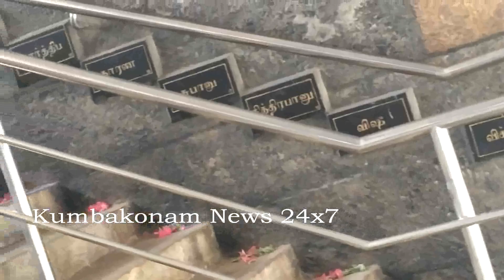Kumbakonam News Mar 2021 Panguni Kirithigai @ Swamimalai on 18 03 2021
முருகப்பெருமானின் அறுபடை வீடுகளில் நான்காம் படை வீடான சுவாமிமலையில் இன்று பங்குனி கிருத்திகையை முன்னிட்டு, ஏராளமானோர் நீண்ட வரிசையில் வந்து கட்டுமலைக்கோயிலில் தங்க கவசம் வைர வேலுடன் அருள்பாலித்த சுவாமிநாதசுவாமியை தரிசனம் செய்து மகிழ்ந்தனர் !

    தமிழ் கடவுள் என போற்றப்படும் முருகனின் அறுபடை வீடுகளில் நான்காம் படை வீடாக அமையப்பெற்றது கும்பகோணம் அருகேயுள்ள சுவாமிமலை அருள்மிகு சுவாமிநாத சுவாமி திருக்கோயில். இது பிரபவ முதல் அட்சய முடியவுள்ள 60 தமிழ் வருட தேவதைகள் 60 படிக்கட்டுகளாக அமையப்பெற்ற கட்டுமலைக்கோயிலாகும் தந்தை சிவபெருமானுக்கு ஓம் எனும் பிரணவ மந்திர பொருளை குருவாக இருந்து உபதேசித்த பெருமை பெற்றதது இத்தலம் எனவே இத்தலத்தில் முருகப்பெருமான், சிவகுருநாதன் என்றும் சுவாமிநாதன் என்றும் போற்றப்படுகிறார் நக்கீரரால் திருமுருகாற்றுப்படையிலும், அருணகிரிநாதரால் திருப்புகழிலும் பாடல் பெற்ற தலமும் அருணகிரிநாதருக்கு முருகப்பெருமான் பாததரிசனம் அருளிய சிறப்புடைய தலம் என்ற பெயரும் பெற்றது இந்த சுவாமிமலை திருத்தலம்.

    இத்தகைய சிறப்பு பெற்ற நான்காம் படைவீடான சுவாமிமலையில் ஒவ்வொரு மாதமும் கிருத்திகையில் விசேஷ அபிஷேகமும், சிறப்பு பூஜைகளும் நடைபெறும், அதுபோல இன்று பங்குனி கிருத்திகையினை முன்னிட்டு, இன்று மூலவர் சுவாமிநாதசுவாமிக்கு விசேஷ அபிஷேகமும் அதனை தொடர்ந்து தங்க கவசம், வைரவேலுடன் சிறப்பு மலர் அலங்காரத்துடன் அருள்பாலிக்க, ஏராளமான பக்தர்கள்  நீண்ட வரிசையில் சுவாமி தரிசனம் செய்தனர்